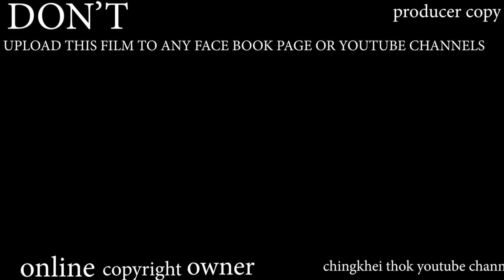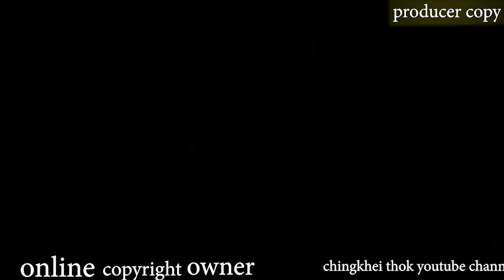A Manipuri film MAACHING PART 2#SADANANDA#BALA TENSUBAM#DEKKY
FILM ASI ARIBA OIBANA MAYEK KHARA SENGDRE
VEIWERS SINGNS NGAIHAKTANH OIRASU POTHABA YANABA ADUM THAGATCHABANI

PRODUCER ASIGI FILM MATHANG MATHANG THAGATCHARAKKE

SADANANDA MEISNAM ACTING DA THAWAI YAMNA YAOBA FILM BU YAMNA NUNGSHIJABA JUNIOR ACTOR AMANI

MAHAK KI MAKHA TARAKPA FILM SING ACTING YENBA YAM NUNGAIRE

NEXT

MOU MANGA MANGKHRE
SAROU
KEIREN

HATLOI SIJOU